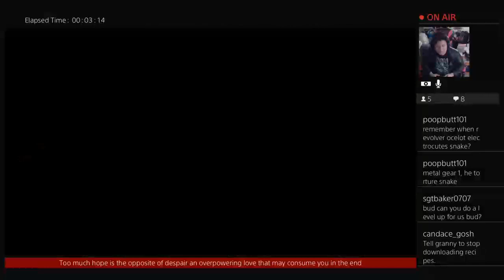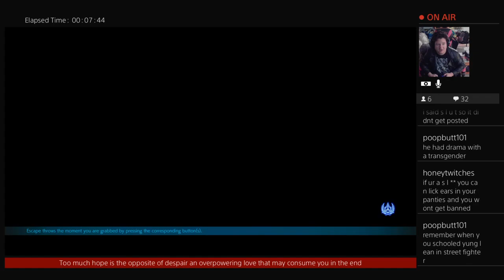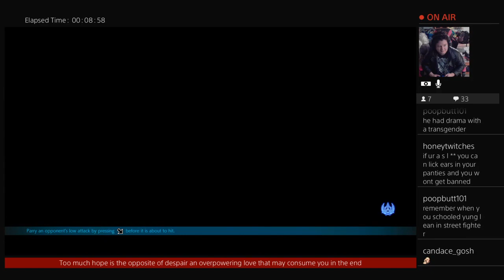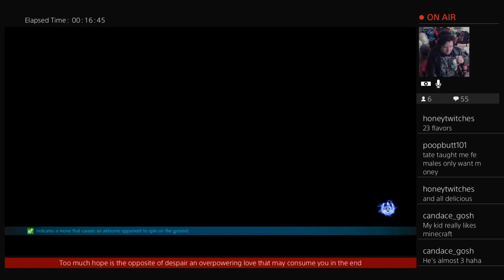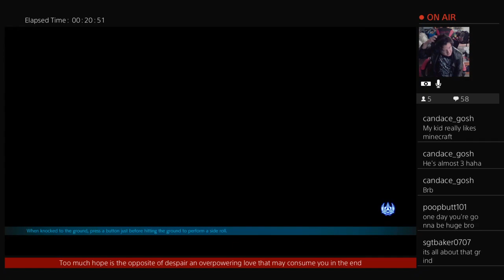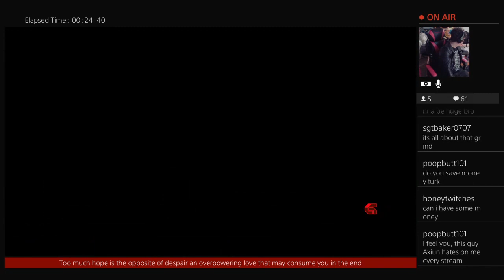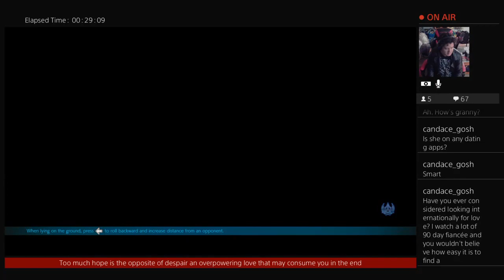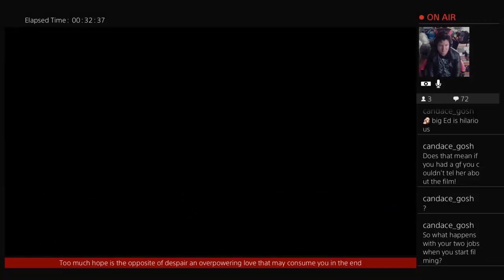Tekken 7 Treasure Battle Hangout Stream